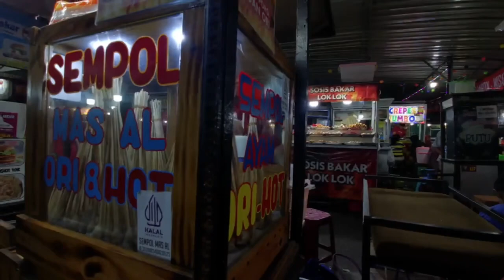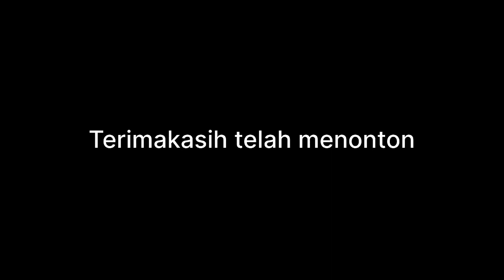Tempatnya Kuliner Street Food Alun Alun Kota Wisata Batu - Suasana Jajanan Malam Hari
Tempatnya Kuliner Street Food Alun Alun Kota Wisata Batu - Suasana Kuliner Jajanan Malam Hari

Assalamu’alaikum temen-temen gimana kabarnya ? Semoga baik yaa. Di video kali ini aku mau ngajak kalian buat kulineran di Alun-Alun Kota Batu, sepertinya kita sudah lama yaa ndak buat video seperti ini jadi tonton videonya sampai habis ya.

Peralatan yang biasa dipakai:
- FIMI PALM 2
- Iphone XS
- Iphone SE 3
- Aplikasi iMovie